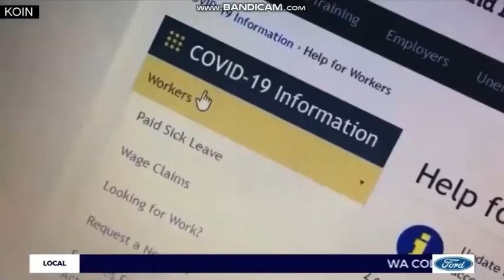KOIN 6 News at 6 - Open May 10, 2020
The 6pm newscast for KOIN 6 Portland. Copyright Nexstar Media Group.